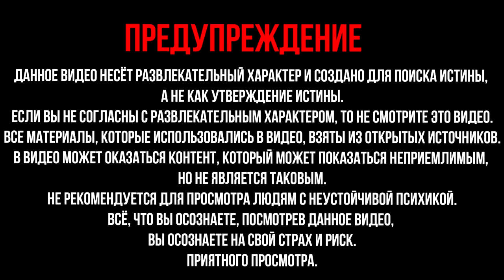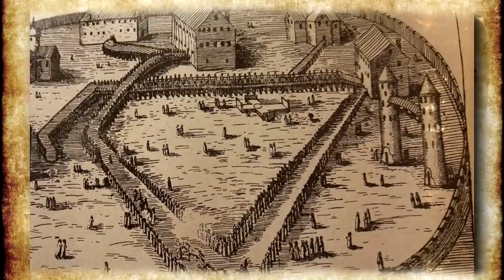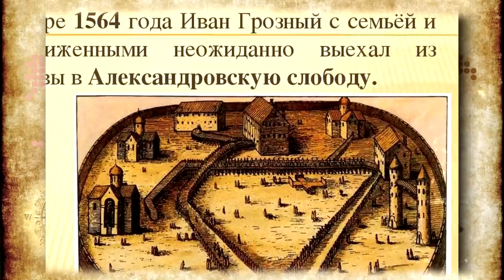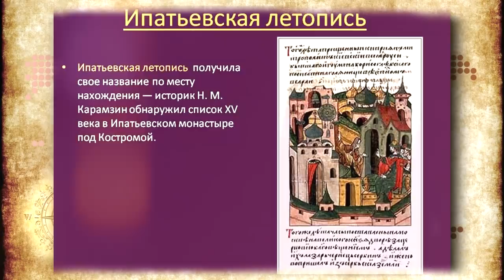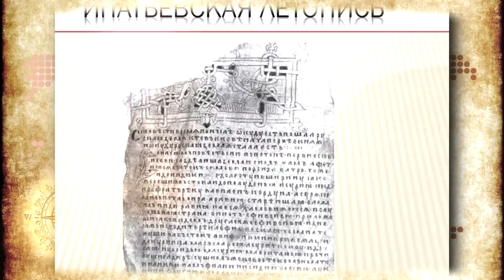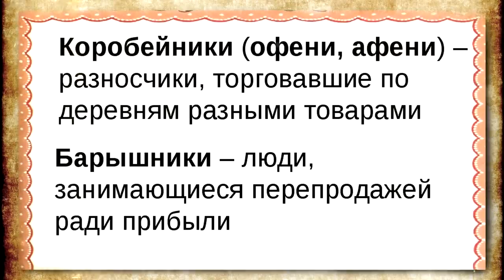Тайна Чудского озера. Как Романовы города перенесли. Чудь и Чудское озеро. Правда, которую скрыли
Тайна Чудского озера. Как Романовы Города перенесли. Чудь и Чудское озеро. Правда, которую скрыли Романовы. Специалисты Центра морских комплексных исследований Петербургского госуниверситета рассекают гладь Чудского озера. Со стороны их можно спутать с рыбаками, но вместо сетей в моторной лодке находится оборудование для сканирования поверхности дна. С эхолотом на борту они кружат по небольшому участку, чтобы не пропустить ни одного квадратного метра. После этого все сшивается в мозаику для получения единой картины поверхности дна, на которой будут отображены, например, затопленные предметы или неровности. Специалисты раскрыли предварительные итоги экспедиции. Благодаря этим данным может измениться привычное представление о Ледовом побоище. «Мы видели, возможно, остатки рукотворной кладки, бывшие строения, которые были, когда здесь был берег и затопленные предметы - куски дерева, камня», - рассказала ведущий научный сотрудник Центра морских комплексных исследований СПБГУ Варвара Иванова. Со времен Александра Невского береговая линия Чудского озера основательно изменилась: уровень воды поднялся на несколько метров. Откуда пришли к нам с мечом, и где именно от этого оружия погибли немецкие крестоносцы, историки спорят до сих пор. В летописях о Ледовом побоище упоминается Вороний камень. Неслучайно основные исследования проходят на Вороньем острове. По руслу реки Желча войско Александра Невского вышло на битву с Тевтонским орденом, но это лишь одна из версий. Шестьдесят лет назад под руководством советского военного историка генерал-майора Георгия Караева здесь прошла первая научная экспедиция по определению места Ледового побоища. Повторное исследование с применением уже современных технологий было организовано Российским военно-историческим обществом. Главным итогом масштабных работ станет открытие музея на берегу озера.